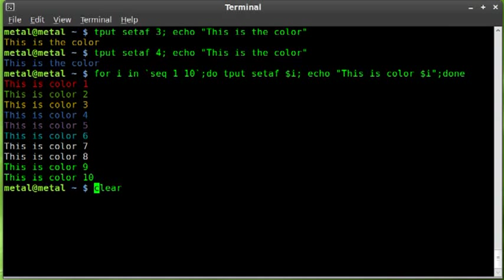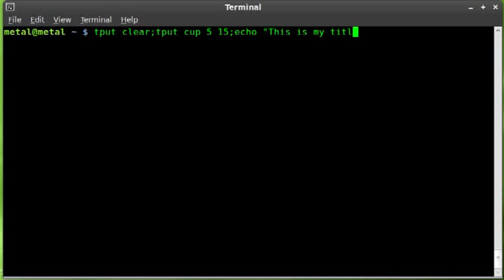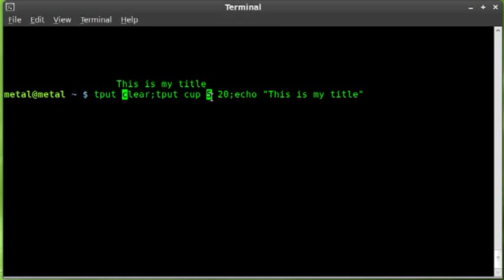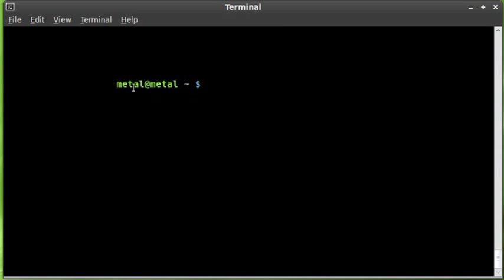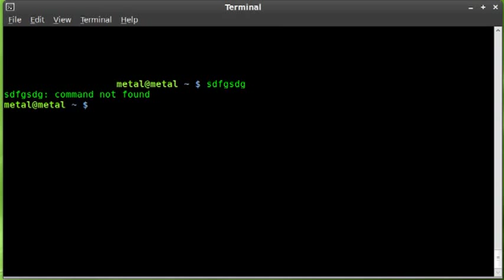tput - tutorial #2 letter posistioning - BASH - Linux